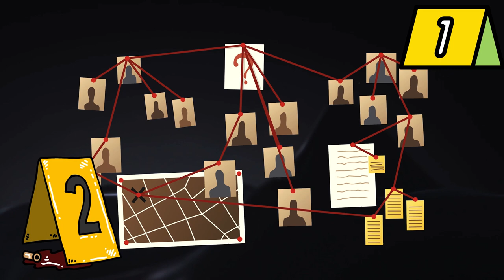He Ate People…Was it Murder or Survival?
In one of the most horrifying tales of Colorado, Alfred Packer was charged with cannibalism years after chasing gold in the Rockies. Dive into this crazy story of how it all happened. Faced with Death, would you do the same?